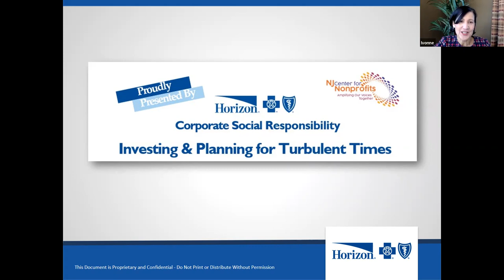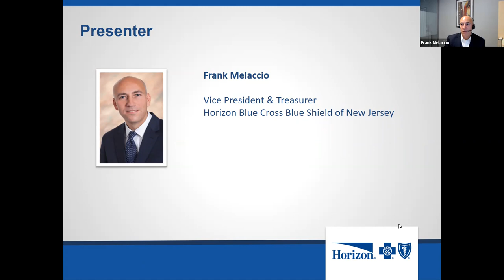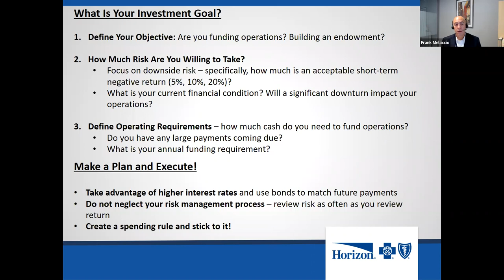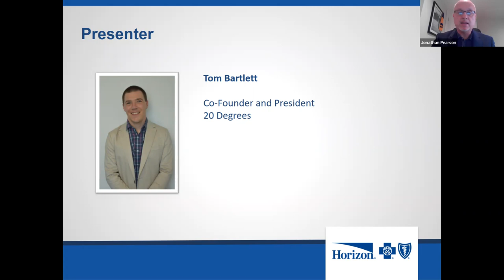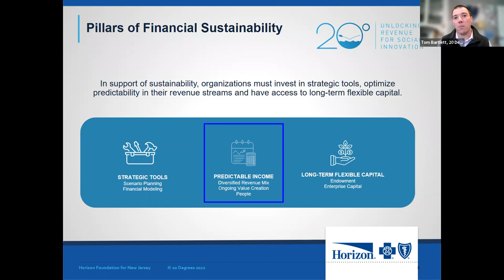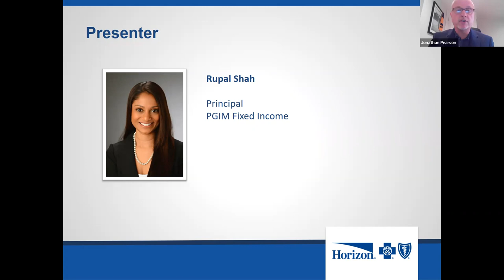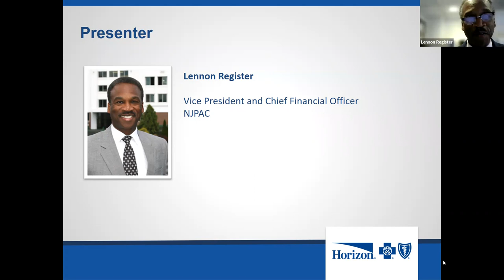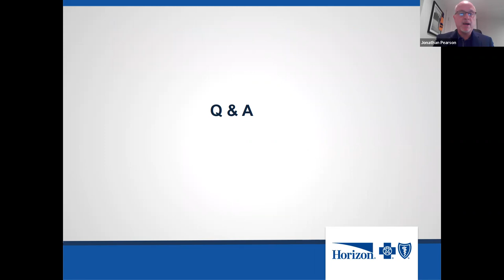Investing and Planning for Turbulent Times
Explore the fundamentals and strategies of investing during turbulent markets and planning for rainy days and challenging times.

The webinar is designed for nonprofit proffesionals with an interest in investing, financial forecasting and strategic planning.

About Horizon Blue Cross Blue Shield of New Jersey
Horizon Blue Cross Blue Shield of New Jersey is the state’s largest and oldest health insurer. As New Jersey’ health solutions leader, Horizon is transforming healthcare by working with doctors and hospitals to deliver innovative, patient-centered programs that improve quality and lower costs. It is headquartered in Newark, NJ with offices in Wall and Hopewell, NJ. Horizon serves 3.7 million members including more than 1 million who rely on Medicaid for their health coverage.